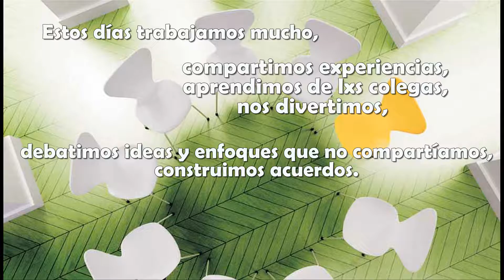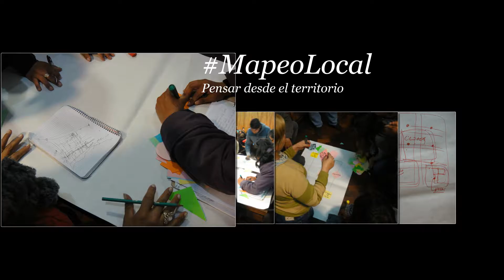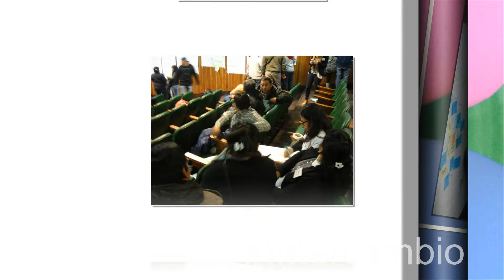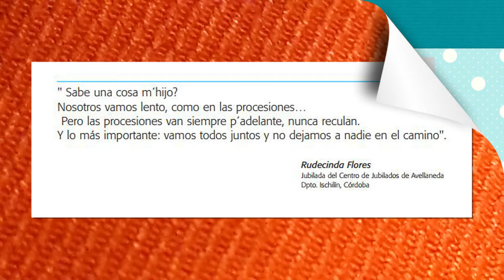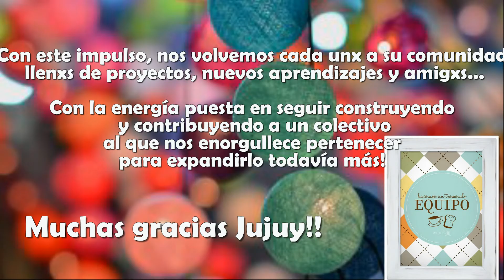Curso Taller Conceptos y Herramientas- Jujuy 2016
Esta actividad se dio en el marco del Programa Federal de Control de los Alimentos trabajando en el fortalecimiento de la articulación Nación-Provincia-Municipio.  Tuvo como principal objetivo el contribuir a la construcción y fortalecimiento de capacidad técnica de Autoridades Sanitarias de la provincia de Jujuy en las tareas referidas al control de los alimentos en el ámbito local, específicamente en relación a la prevención de ETA.
Participaron representantes de niveles municipales, provincial y de organismos nacionales relacionados al control de la inocuidad y calidad de los alimentos.

¡Gracias Jujuy!